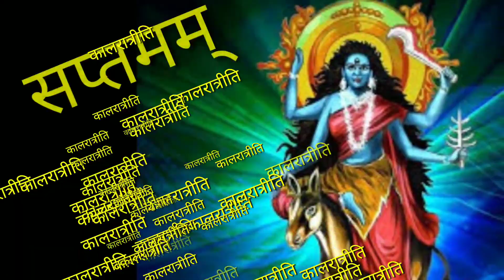नवरात्रि विशेष स्टेटस | नवदुर्गा के नवरुपों का ध्यान एक मंत्र द्वारा | Navratri ring tone